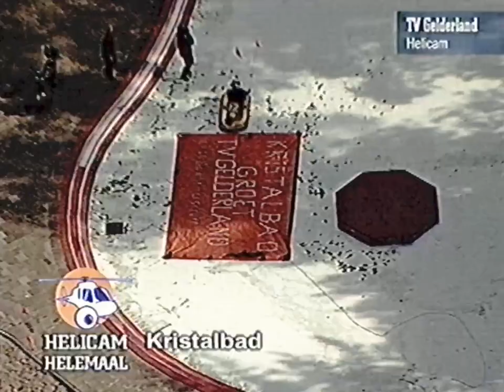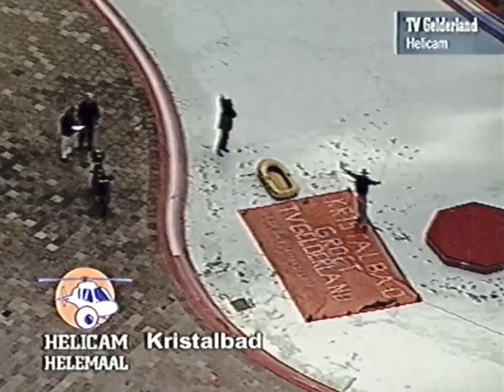Drone beelden uit 2001 Apeldoorn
TV Gelderland Helicam. Helaas hadden we toen nog geen Full HD en digitale recorders. We moeten het hier doen met gedigitaliseerde VHS tapes. De zouteloze muziek is weggehaald, daar mist u niks aan en YT zal dan ook niet zeuren over auteursrechten.